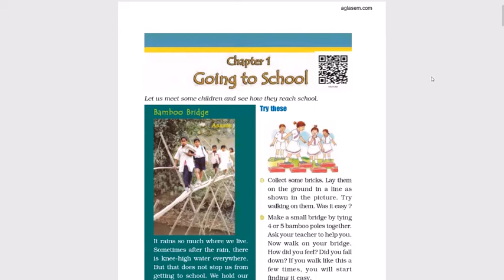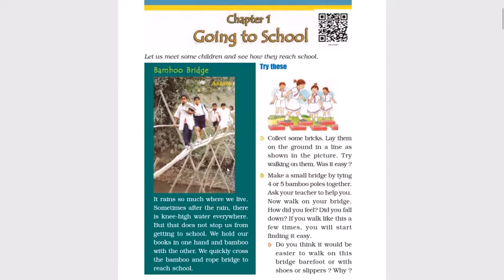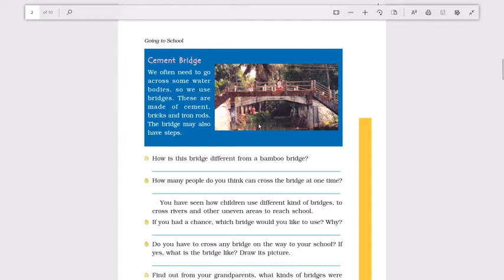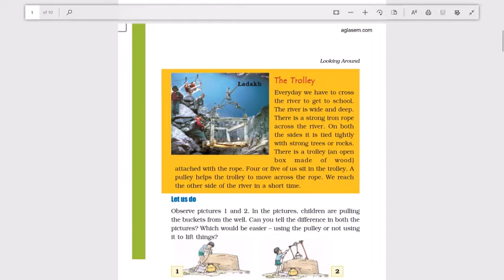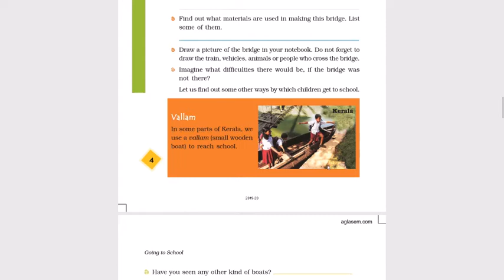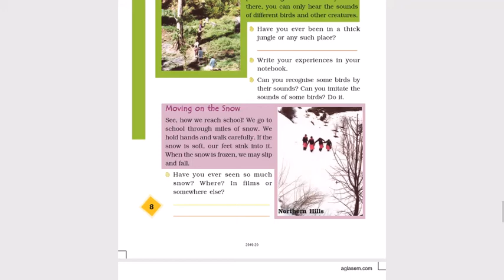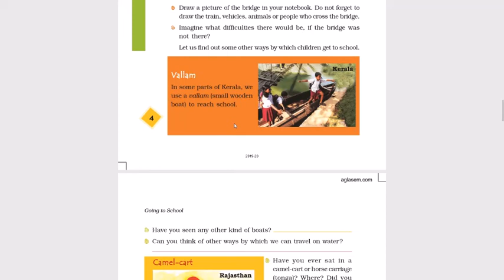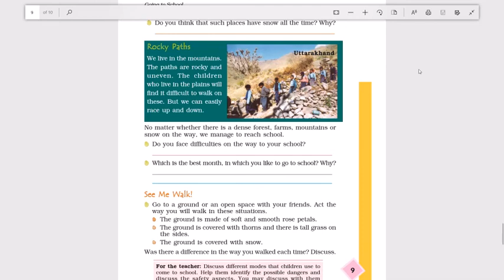Class 4 Environment science Chapter 1 Going to School Sandipani Vidya Mandir Ramkutir Raipur (C.G)